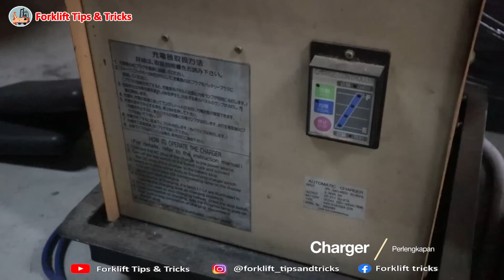Tips Charging Reach Truck !! Batery Traction Lead Acid.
Hallo, Forklift Mania!!!
Kesempatan kali ini kita mau belajar bareng tentang cara penge Charger an Batery Traction Lead Acid di forklift reach truck. ada 2 cara system pengecharger an an:
1. Langsung di Unit (Dibawah steering)
2. Di Buka batery menggunakan reel batery.

Untuk type charger juga ada 2 :
1. Charger otomatis ON
2. Charger tidak otomatis ON ( Harus di tekan)
Namun kedua charger Normalnya otomatis OFF setelah batery penuh/full.
Oh Iya Forklift Mania jangan lupa untuk proses Equalizing ya 1 minggu sekali.

Komentar (kritik / saran) dari anda sangat berarti bagi kami untuk bisa membuat video tips and tricks serta seluruhnya tentang forklift menjadi lebih baik lagi.

Keep in touch with us :
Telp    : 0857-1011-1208